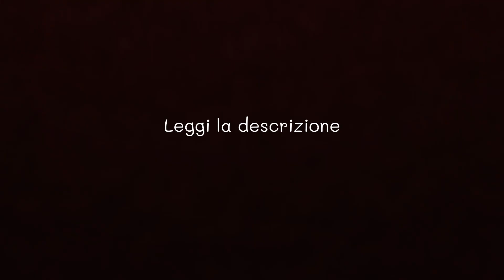HAZBIN HOTEL - FAKE TRAILER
Ehi ragazzi, qui @manga-draw  che vi parla...
AH! VI HO FREGATI PER LA SECONDA VOLTA

➤ Hazbin Hotel è proprietà di Vivziepop & SpindleHorse

➤ VOCE: Io

➤AUDIO  MIX  and  VIDEO Editing: @manga-draw